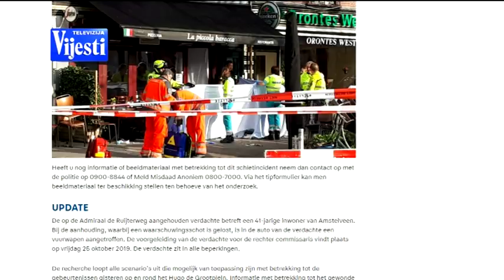NAPAD NA JOVA ĐUROVIĆA - TV VIJESTI 24.10.2019.